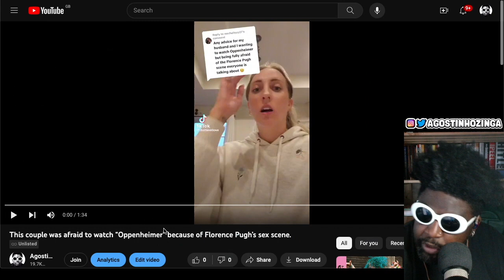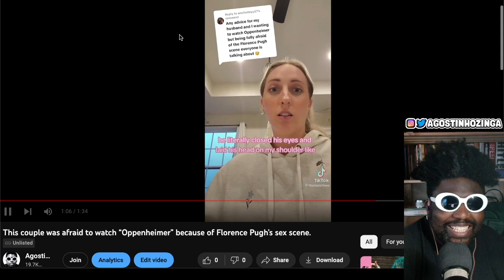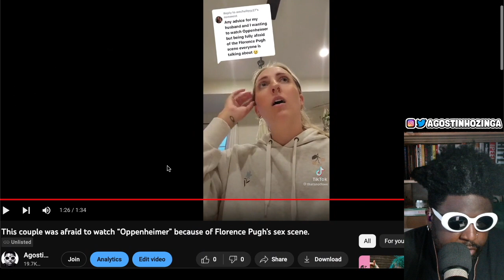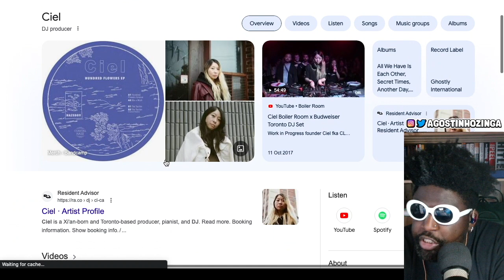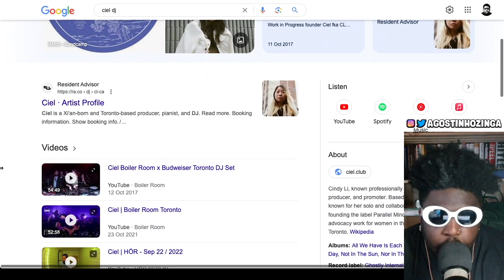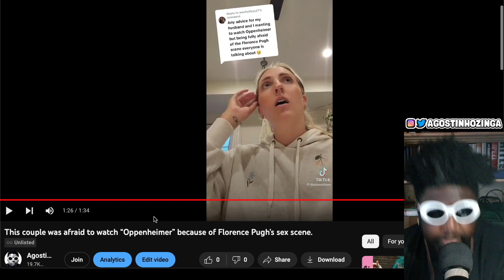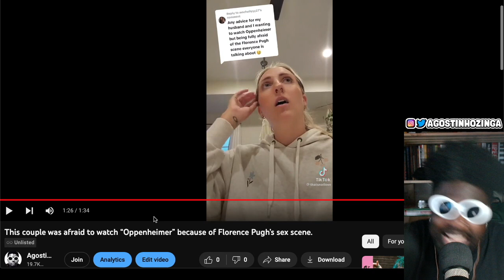This Couple Was Afraid To Watch 'Oppenheimer' Because Of The Sex Scene